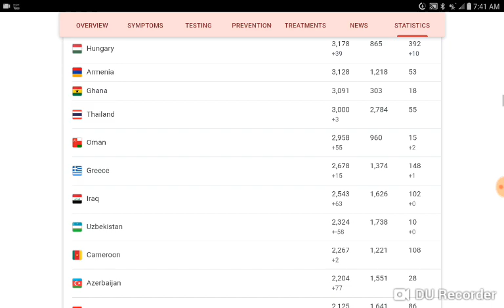The World hit 3.85 million cases of covid 19 (Read Description)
So I woke at 6:25 am To find some of my videos to post on but I was going to do it later because I post videos at 8:00 on Friday to Sunday so what I was going to do is I was typing the Worldwide covid 19 Cases at this time,The World had hit 3.85 million cases and with 270,000 people Died and so I saw the Countries that have cases and deaths and it Appears that my Country the United States have hit 1.29 million cases and had 76,537 deaths including the other big and small countries has big numbers of deaths and cases but once I went all the way down there were some countries that don't have covid 19 but some has cases but has no deaths,So I thought to myself that I have to record it and show it to you guys because even though the Covid 19 is Now Spreading Worst on many nations of the world.

And that's going it for the video so hope you enjoy the video and Be safe,wash your hands for 20 seconds and stay away from other people that are sick and not sick at 6 feet to prevent the Spreading of the Virus.